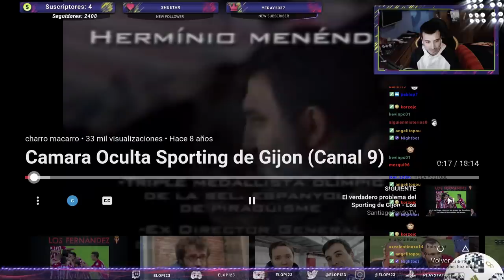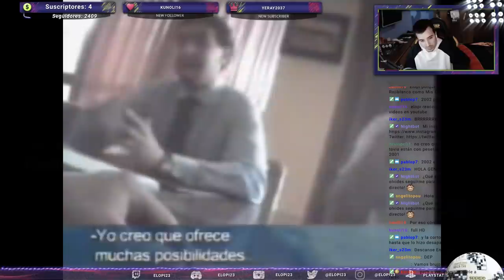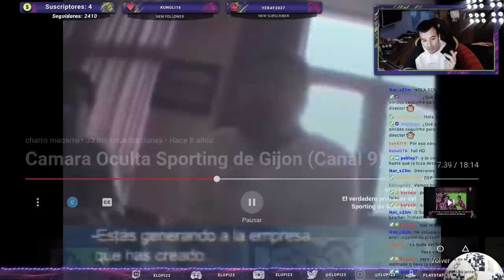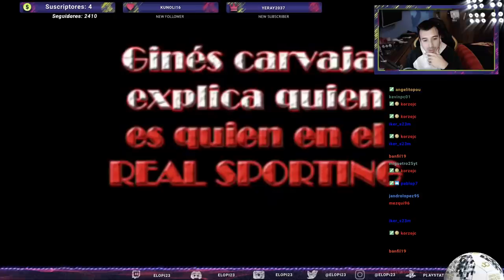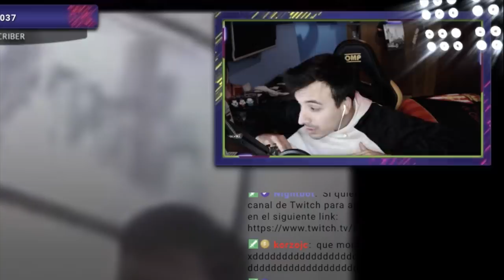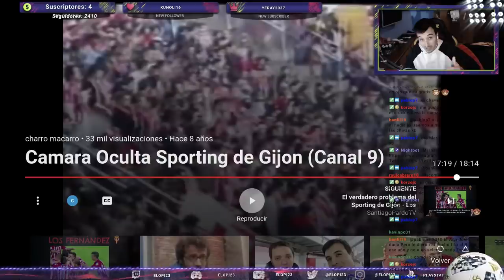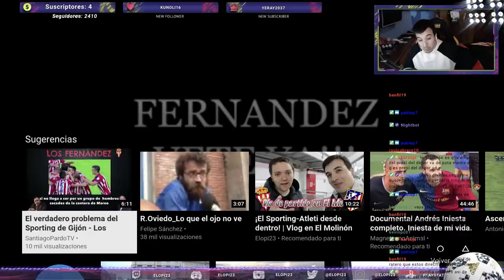THE GODFATHER (Sporting de Gijón)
Y esto es lo que pasa en Gijón...y aquí siguen...

🤑¿Quieres patrocinar mi canal de Youtube para apoyarme? Sigue estos pasos:

2º) Sigue los pasos ;)